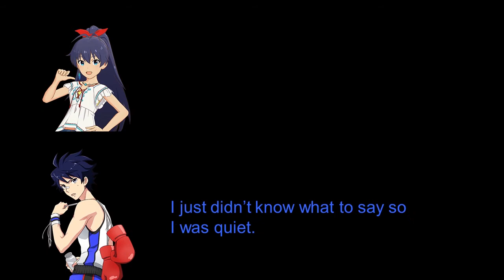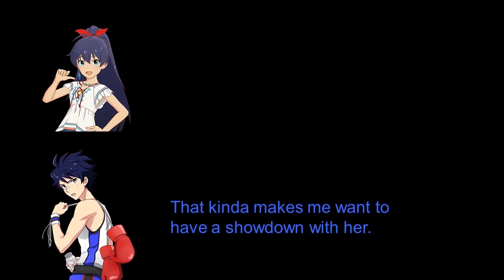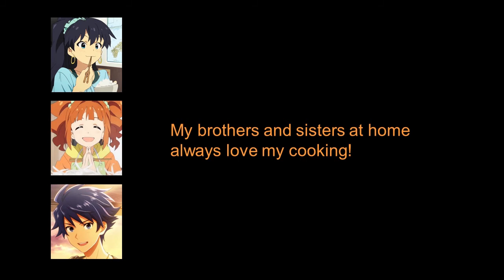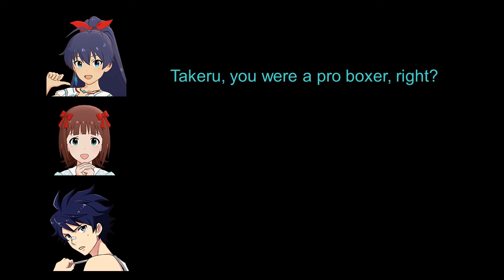[English] imasMOR skits #91-95: Hibiki, Takeru, Yayoi, Haruka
Note for #92: Takeru's last line may also mean "Why am I acting like him?"

From: IM@S MUSIC ON THE RADIO #91-95
Host: Manami Numakura (Hibiki Ganaha)
Assistant: Junta Terashima (Takeru Taiga) from SideM
Guest: Mayako Nigo (Yayoi Takatsuki), Eriko Nakamura (Haruka Amami)